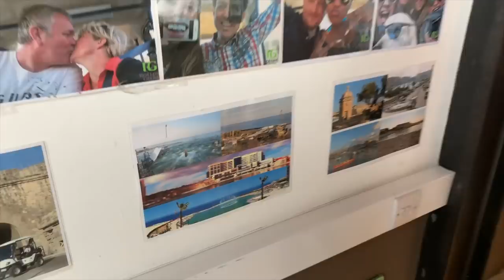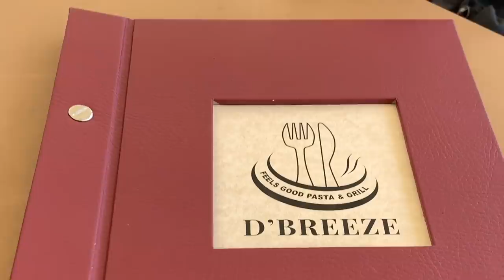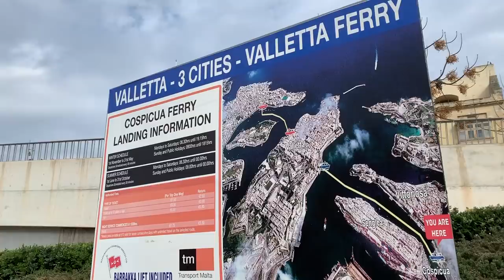MSC Meraviglia Europe Cruise Review: Malta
We are in Valletta, Malta today, and it's day three of our incredible MSC Meraviglia Mediterranean Cruise.

Read VERIFIED cruise reviews and set a cruise price alert with our awesome sponsor

Wow! What a fun time we had in Malta.  It was an incredibly beautiful morning to sail into port.  We'll start off the video with some breathtaking footage of our approach to Malta.  After a relaxing morning and pleasant breakfast in the Yacht Club, we head out for our adventure.  We booked a super fun excursion through a company called Rolling Geeks in Malta.  Basically, Rolling Geeks are electric cars (or golf carts), complete with pre-programmed GPS systems that not only take you on a tour of the Three Cities area of Malta, but explain what you’re looking at via an equipped loudspeaker.  We affectionately named our speaker "Big Brother" because it always knew where we were.  And speaking of that, the Rolling Geeks office always keeps an eye on you, and lets you know if you are getting off track. We had a blast on this excursion.  There was so much to see, and cruising around in those little golf carts was a terrific way to do it. It wasn't all driving around for us though.  We were able to stop and have a fantastic lunch, complete with postcard worthy views, and outstanding food. We also stopped at a lovely spot that was perfect for photographing Malta. From there we could see just about everything, including the MSC Meraviglia. We got some awesome photos!  It was an unforgettable day in Malta, and Rolling Geeks was certainly the highlight.  Once we were back on the beautiful Meraviglia we explored the ship, danced a little, caught a dome show, and headed back to our spacious cabin for the night.

If you missed day 1 in Rome and day 2 in Palermo, be sure to check those videos out too.

Join the CTTV Academy:
To redeem the $5.00 discount on our master class enter code ALLABOARD